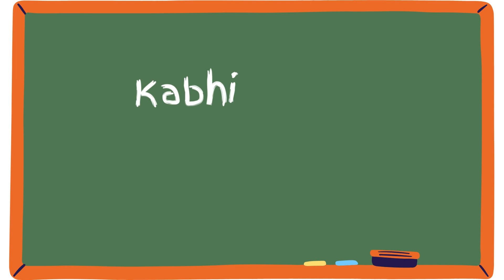Raja aur kisan ki kahani | Hindi stories for kids | Panchtantra kahaniyan